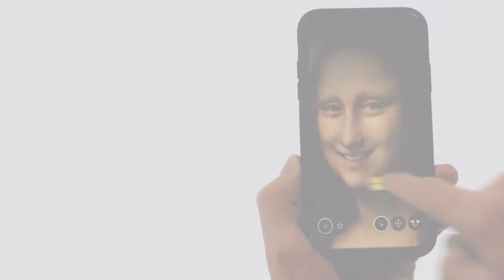VISION - SMILE SIMULATIONS - REAL ART by Dental Monitoring VI2020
AD_VIS_VI_Mona Lisa_001_01_vi_H_MF_en
Vision simulations are generated using artificial intelligence, they are not contractual and may differ from the final results of the patient's treatment. Vision is registered at DentalMind.
 Products availability and claims may differ across countries depending on local regulations. Contact your local representative for further information.